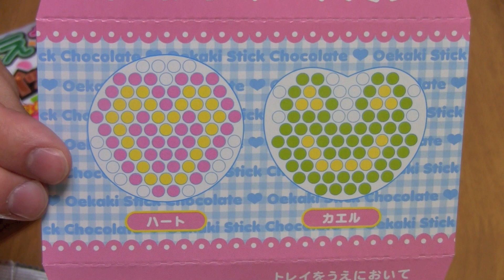Decoration Chocolate Lollipops ~ おえかきスティックチョコ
This is a fun and simple set for making decoration chocolate candy! Using patterns from this set is OK or you can make original design too!

You can eat this chocolate candy.
This is chocolate taste.
This set comes from grocery store near to my house.